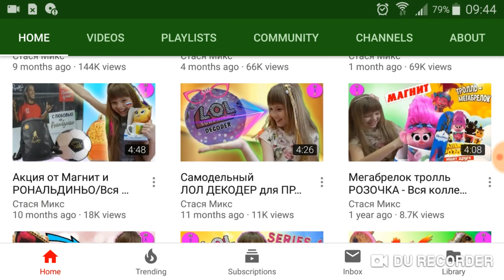НОВИНКА Куклы ЛОЛ Мальчики! NEW LOL Surprise Boys Series! Самодельный ЛОЛ vs ЛОЛ Подделка! Кто Круче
NEW LOL Boys Series появится уже в июне 2019 года! В этом видео ЛОЛ Мальчики распаковка! Самодельный сюрприз ЛОЛ БОЙС vs ЛОЛ Подделка Мальчики в капсуле! Кто круче? Распаковка подарков от канала Стася Микс